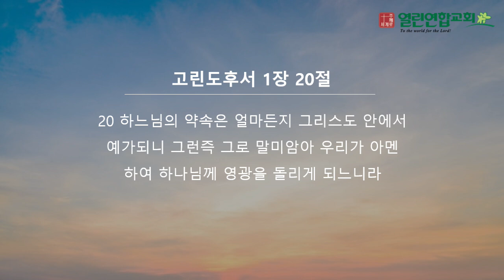말레이시아 열린연합교회 2024년 10월 13일 성경암송